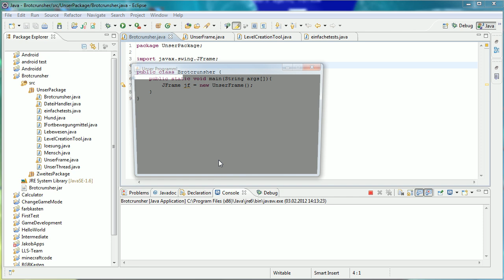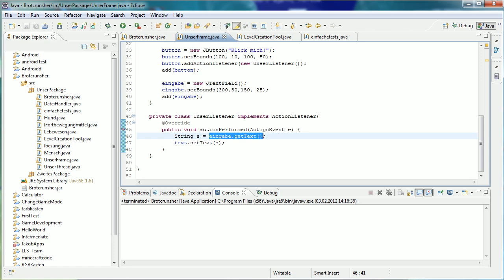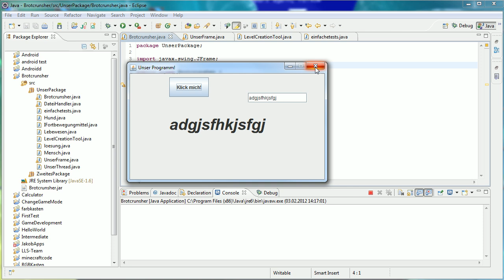Java Tutorial 71 - Textfeld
Danke an songdestinator